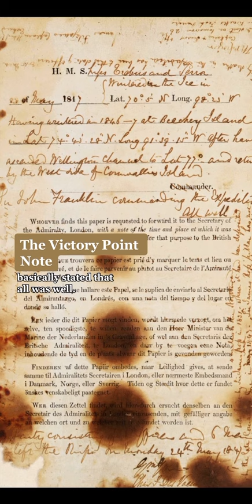Mummies Tell the Tragic Tale of Franklin’s Lost Expedition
In 1845, the HMS Erebus and the HMS Terror sailed out of the River Thames, England, under the command on Sir John Franklin. The ships were headed for the Northwest Passage, but they never made it. The ships and their survivors fell off the radar for decades until frozen artifacts and mummies told the tragic tale of Franklin’s Lost Expedition.